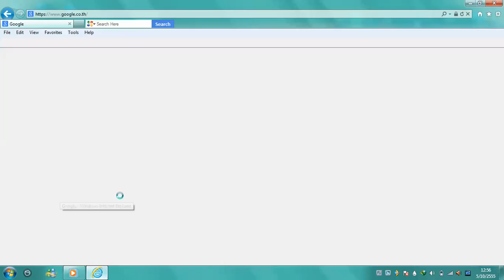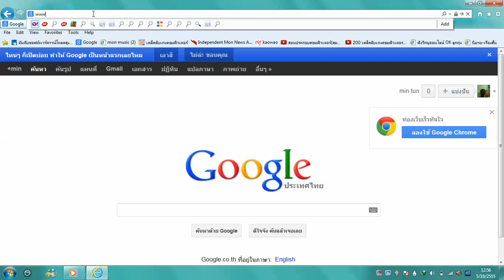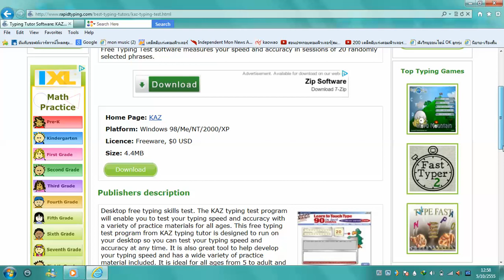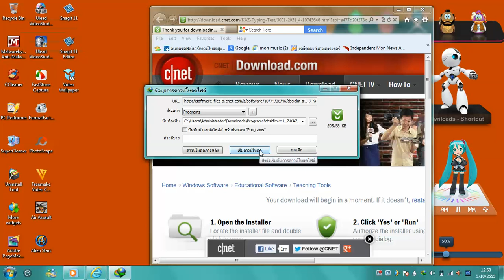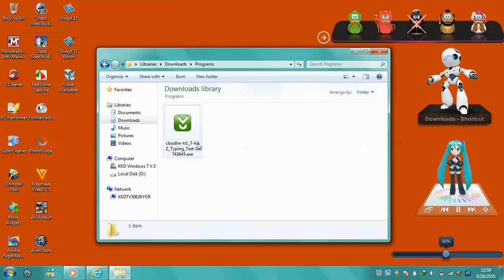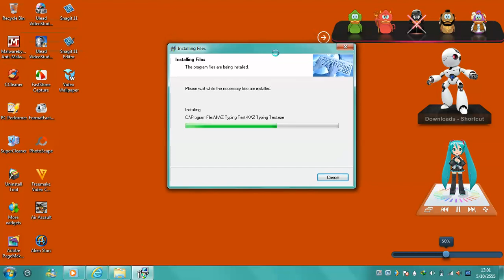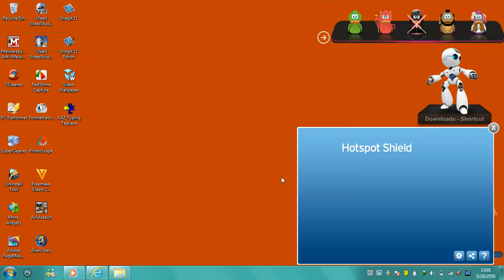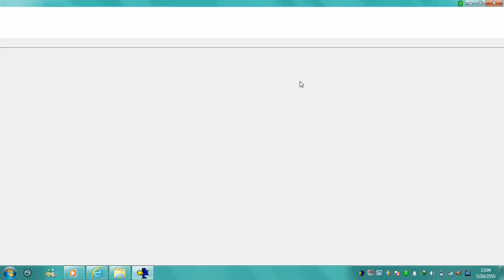mintun keyboard (5)